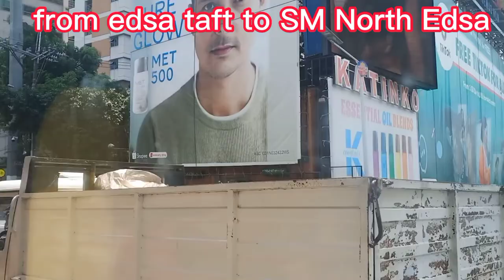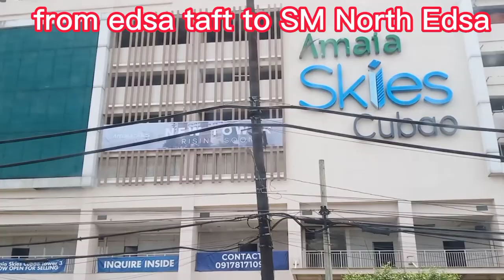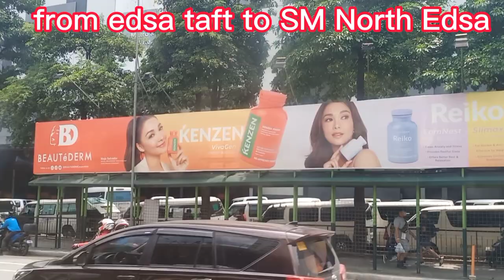GOING to SM North Edsa from Edsa taft libreng sakay carousel bus